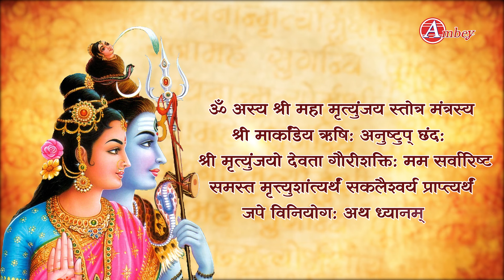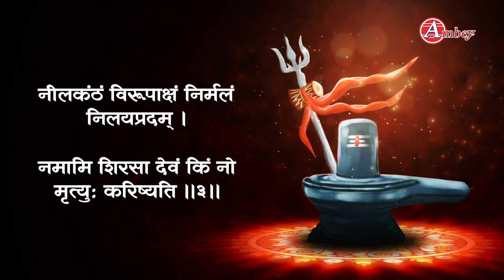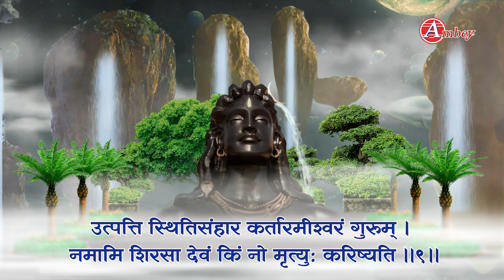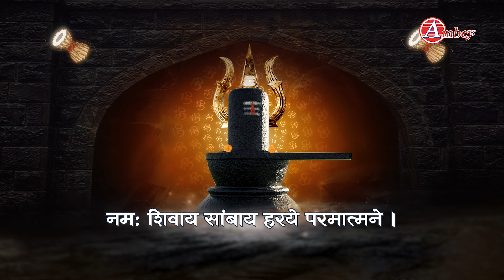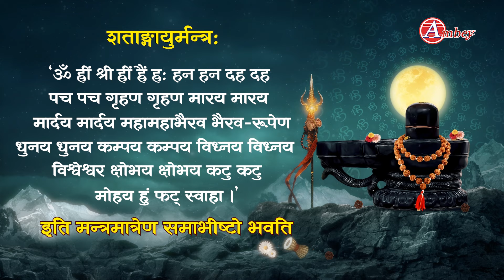महामृत्युंजय स्तोत्रम - Maha Mrityunjaya Stotram With Lyrics - Shiv Maha Mantra - Prem Prakash Dubey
Song – Maha Mrityunjaya Dhyanam
Singer - Prem Prakash Dubey
10402-DVT_VNM_RPL

महामृत्युंजय ध्यानम, Maha Mrityunjaya Dhyanam With Lyrics, Shiv Maha Mantra, Prem Prakash Dubey, pram prakash Bhajan, pram prakash songs,
महामृत्युंजयध्यानम, prem prakash dubey , mantra  , sawan special ,
devotional , Mrityunjaya Dhyanam, Maha Mrityunjaya Dhyanam,